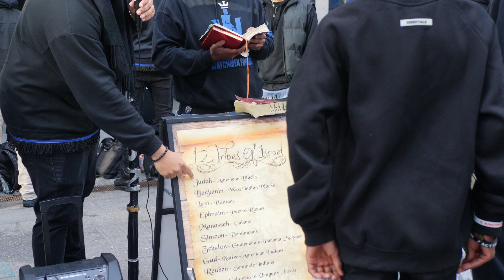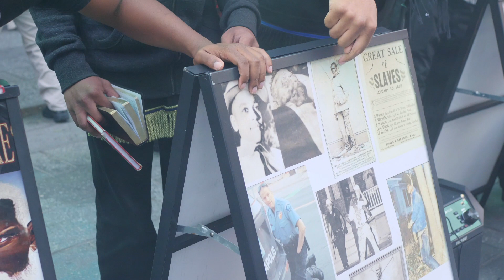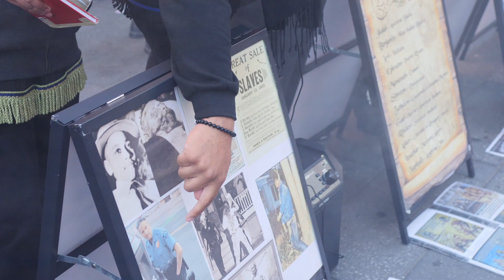TIMES SQUARE MADNESS: 1000 Demons, 1 Humble Brother And 7 Spirits!!!!